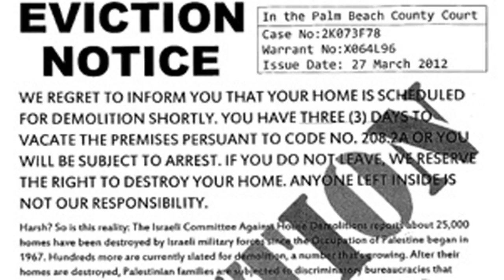South Florida Palestinian group demands Biden call for complete ceasefire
FORT LAUDERDALE - As bombs continue to drop in Gaza, with thousands of people dead, a temporary truce between Israel and Hamas will enact a four-day ceasefire in exchange for hostages.

"We have set two prime goals. The goals are to eliminate Hamas and dismantle its terroristic and political ability to threaten Israel and to bring all the hostages back home," said Maor Elbaz Starinsky, Consul General of Israel in Miami.

The first 50 Hamas hostages will be women and children, and 150 Palestinians will be released from Israeli jails.

"The key is in a way three Hamas prisoners for each hostage that they're holding," said Starinsky.

A group of Palestinian supporters gathered in Fort Lauderdale, saying the deal isn't enough

"Four days? And they're going to kill again and kill again and kill again," said Ibrahim Eremali.

The group is demanding that President Joe Biden call for a complete ceasefire.

"Biden's lies have killed about 14,000 Palestinians to this day, including about 7,000 children," said Krishna Madan.

Some people at the rally told us they've lost dozens of loved ones since the war started.

"24 of my own family got killed," said Eremali.

Though a temporary agreement for peace is on the table, the atrocities of the war are weighing heavily on the hearts of those here in South Florida.

"I cannot sleep, I cannot work, I cannot do anything -- I cannot even function," said Eremali.

"It's such a heartbreak and agony for us," said Starinsky.

According to the Associated Press, 10 Americans are being held hostage by Hamas, and three of those Americans -- including a three-year-old girl -- are expected to be released with the first group of 50 people Thursday morning.